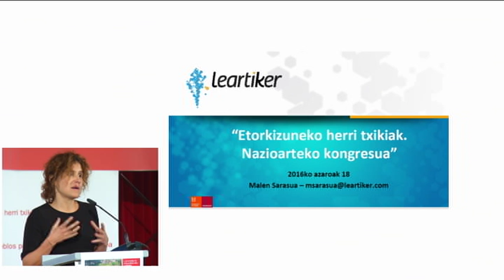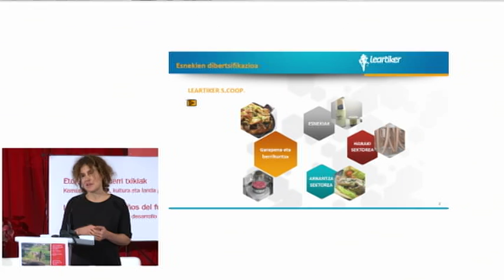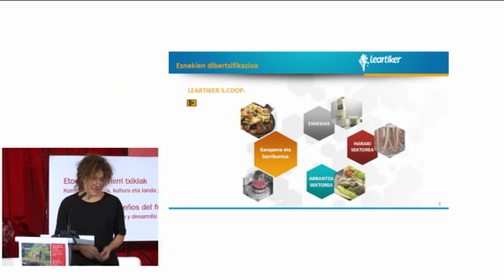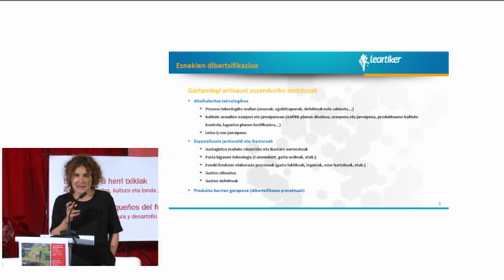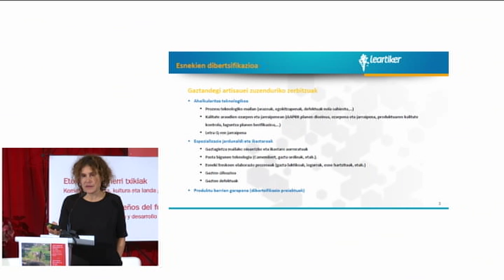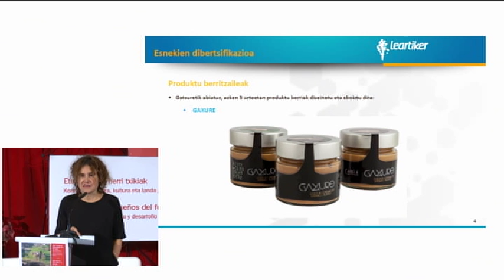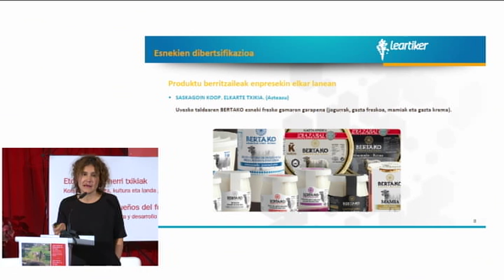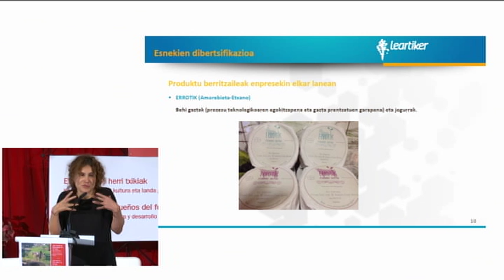Leartiker - Esperientzi alderatuak: Euskal Herri osoko praxi-esperientziak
Leartiker (Bizkaia)
Malen SARASUA (Leartikerreko ikerlaria) (eu)